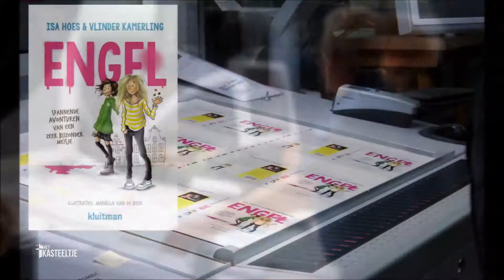Ellen Barendregt script schrijver film Engel